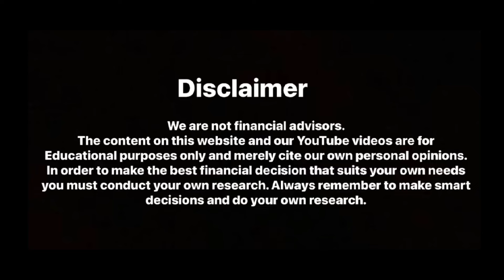Pocketly Personal Loan App Review | Malayalam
pocketly loan app review in Malayalam